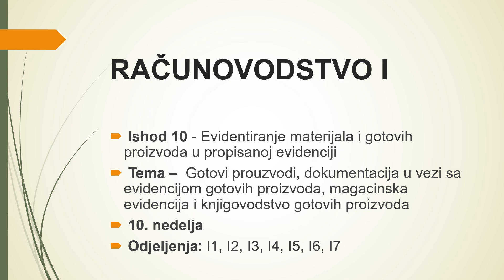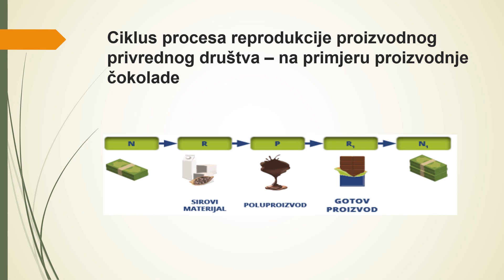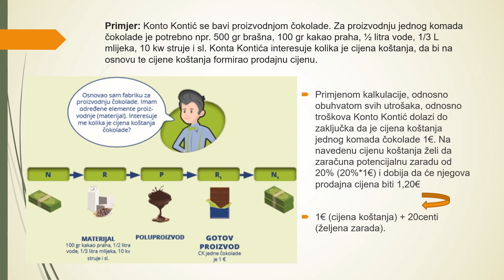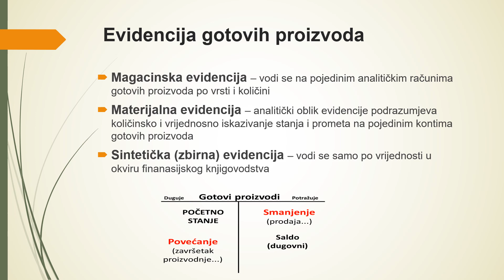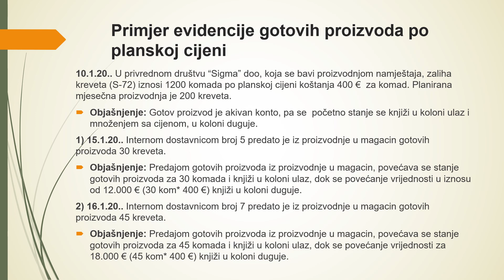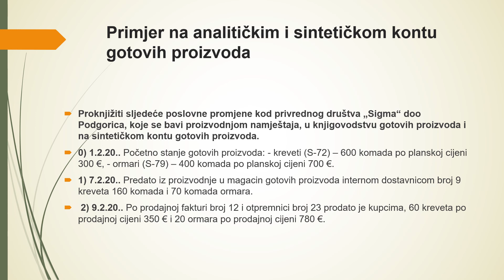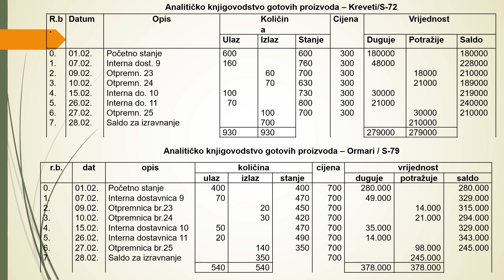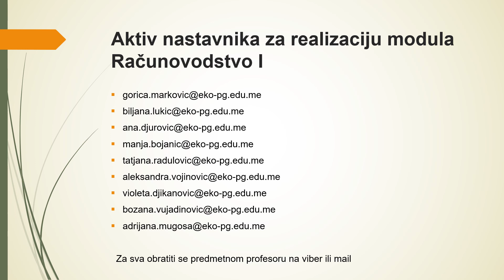1, Računovodstvo, I-1,2,3,4,5,6,7, X nedjelja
1, Računovodstvo, I-1,2,3,4,5,6,7